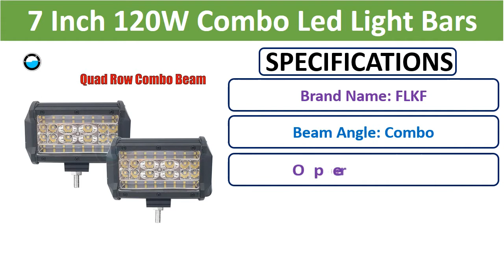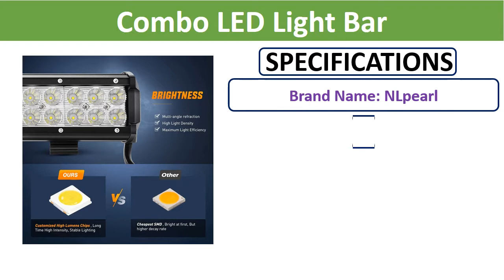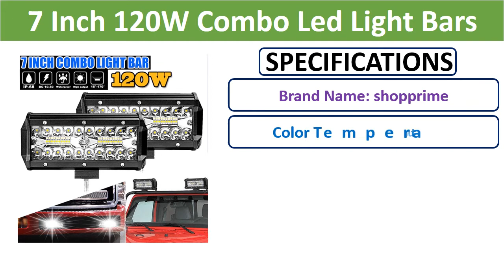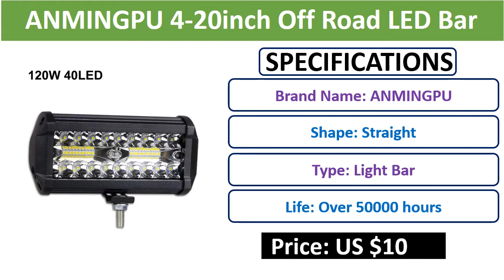Top 5 Best Combo Led Light Bars In 2021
Check The Link for Buy & Details:
01. ANMINGPU 4-20inch Off Road LED Bar 12V 24V Combo LED Light Bar/Work Light for Car Jeep Truck Suv 4x4 Atv LED Lightbar Headlight

02. NLpear 12V 24V LED Bar Offroad Spot Flood Combo LED Light Bar/Work Light for Truck Car SUV 4WD 4x4 Boat ATV Barra LED Headlights

03. 7 Inch 120W Combo Led Light Bars Spot Flood Beam 4x4 Spot 12V 24V 4WD Barra LED Headlight For Auto Boats SUV ATV Light.

04. NLpear 4" 9" 17" 20" 25" 31" 39" Combo LED Light Bar Offroad Spot Flood LED Work Light Bar for Truck Tractor 4x4 ATV Car 12V 24V

05. 7 Inch 120W Combo Led Light Bars Spot Flood Beam 4x4 Spot 12V 24V 4WD Barra LED Headlight For Auto Boats SUV ATV iLight.